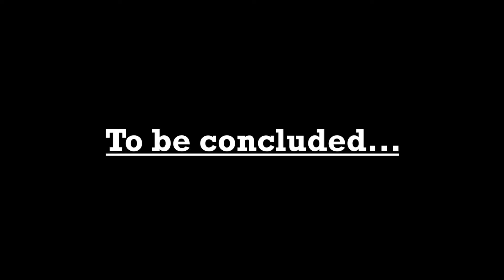We Absolutely Cannot do Stealth in Payday 2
We get better next video I promise

Also Geneva plz don't come after us

Payday 2 OST Tracks used
- And Now We Run! (Stealth Version)

0:00 Intro
0:26 First Attempt
0:51 Second Attempt
2:37 Third Attempt
3:37 Fourth Attempt
5:42 Fifth Attempt
6:49 Sixth Attempt
11:40 Outro